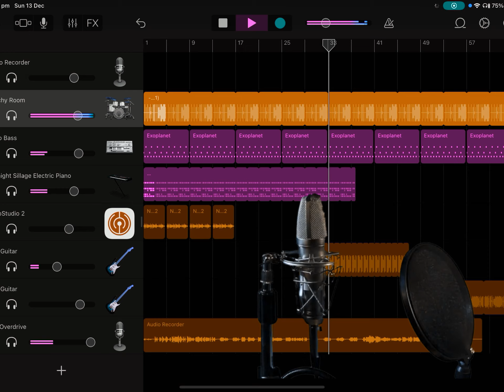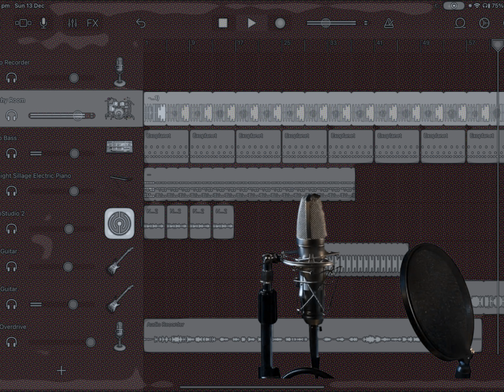GarageBand with LumaFusion video